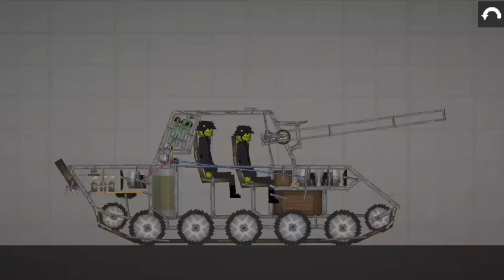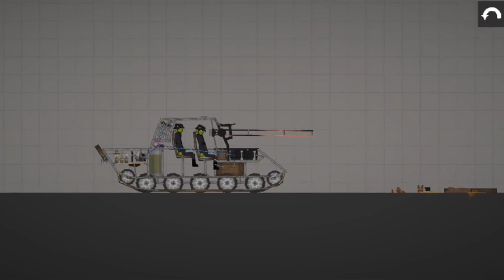Tank in Melon Playground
Trend Melon Playground